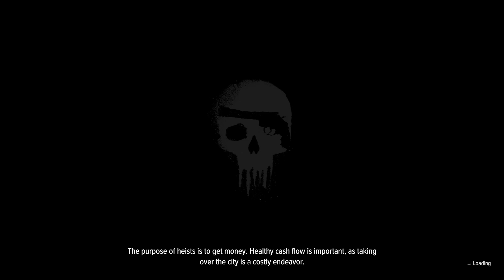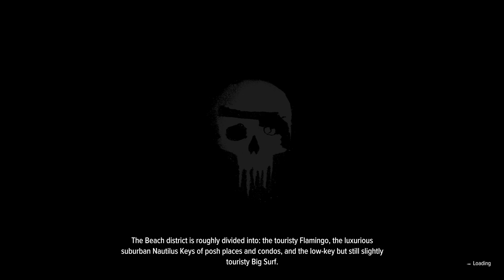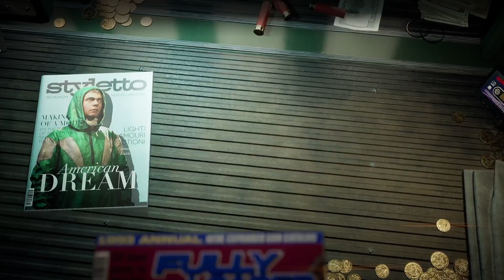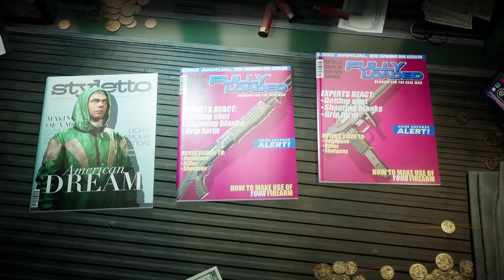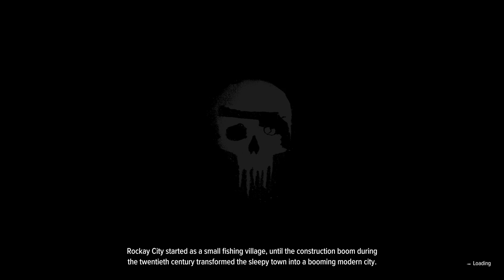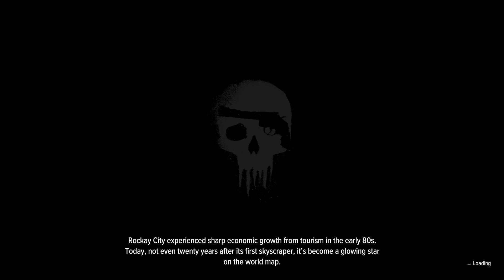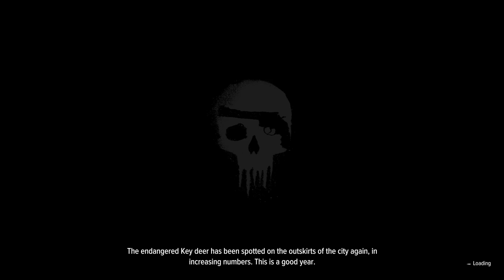Crime Boss - Rockay City - Day Fifty Nine